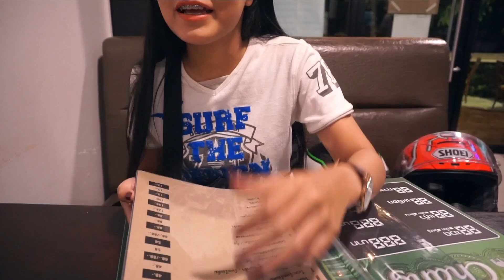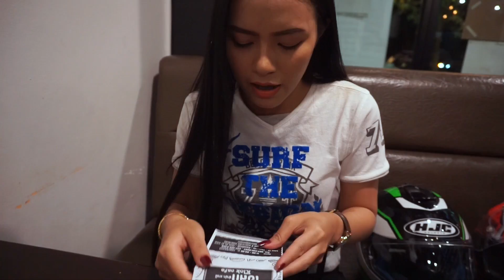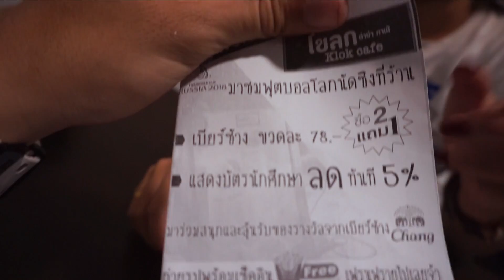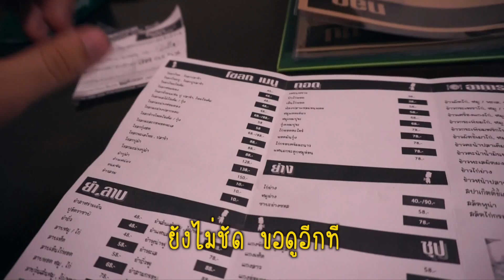หนุ่มบิ๊กไบค์ใจกล้า (นายมะขาม Z800) เหล่สาวต่อหน้าแฟน [Ep62] MNF RiderTH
ปัญหาเดิมๆ ของสาวไอซ์คือวันนี้ไม่รู้จะกินไรดี วันนี้ผมเลยพานางไปร้านที่ผมกินประจำ เขาบอกว่าร้านนี้พนักงานเสริฟน่ารัก ช้าอยู่ใย ไปดูเล้ย

พิกัดร้านอยู่หน้าราชภัฏสงขลา ชื่อร้าน โขลก ตำ ยำ คาเฟ่ อยู่ติดกับร้านชาบูอินดี้เลยนะจ๊ะ ไปสัมผัสกันได้